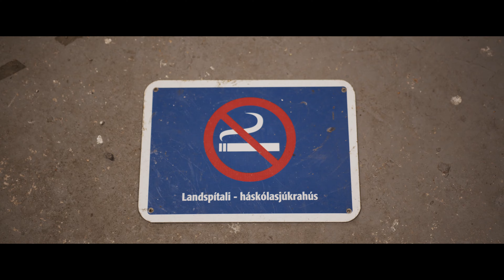Meira blackmagic 6k pro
vil þakka júlíusi og siggu (líka kat)
einnig tómasi og þóa